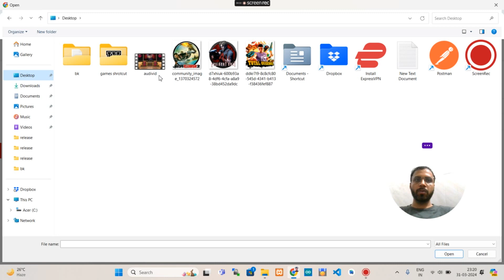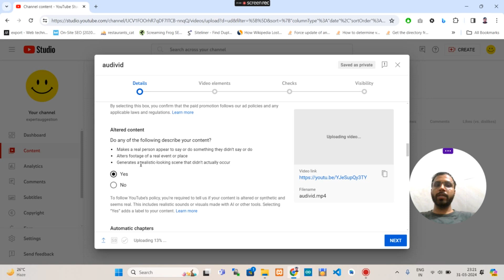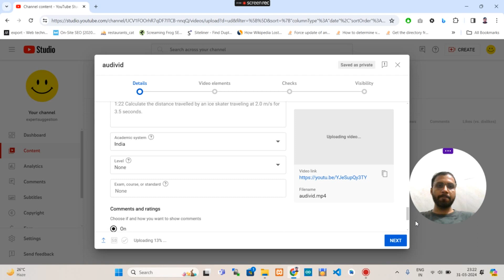Understanding YouTube's Altered Content Policy: Disclosures & Guidelines Explained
YouTube encourages creators to utilize content editing or generation tools innovatively and responsibly. However, viewers deserve transparency regarding the authenticity of the content they consume. This video dives deep into YouTube's policy on altered or synthetic content and the disclosure requirements associated with it.

Learn about the types of content that require disclosure, such as making a real person appear to do something they didn’t, altering footage of real events, or generating realistic scenes that didn’t occur. Examples provided cover various scenarios, distinguishing between edits that necessitate disclosure and those that don't.

Discover how creators can disclose altered or synthetic content using the 'altered content' setting in YouTube Studio, ensuring transparency for viewers. Proactive disclosure may occur when creators mention alterations in their video titles or descriptions.

Explore the implications of disclosing content, including the addition of labels in the video description field and potential additional labeling for sensitive topics. Understand that disclosure doesn't affect a video's audience or monetization eligibility but failing to disclose may mislead viewers and result in penalties from YouTube.

Stay informed about YouTube's Community Guidelines, applicable to all content, altered or not. Watch now to navigate YouTube's altered content policy effectively!